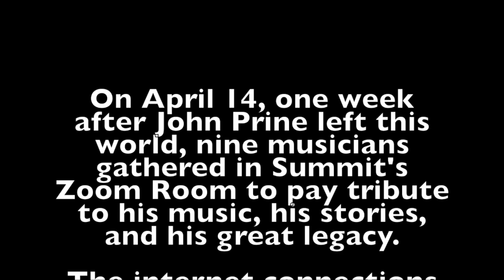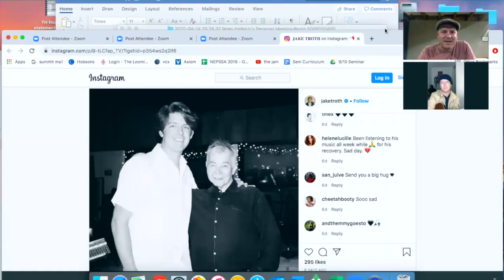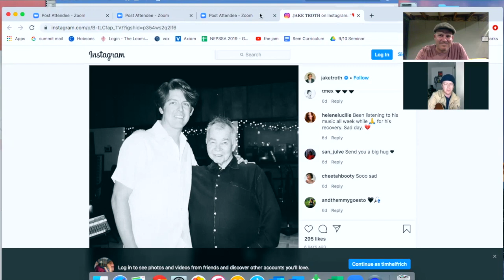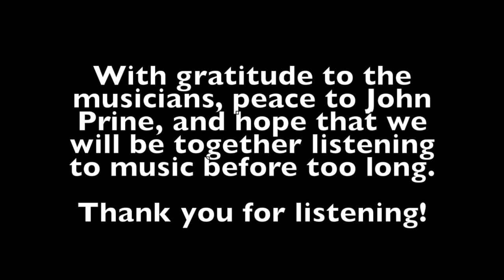Summit Concert for John Prine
Live Virtual Concert on April 14, 2020